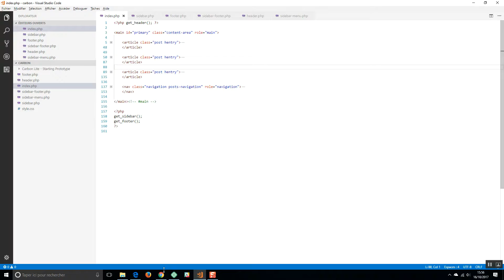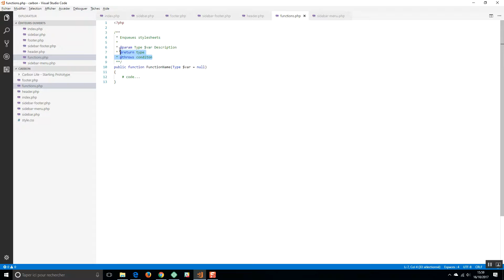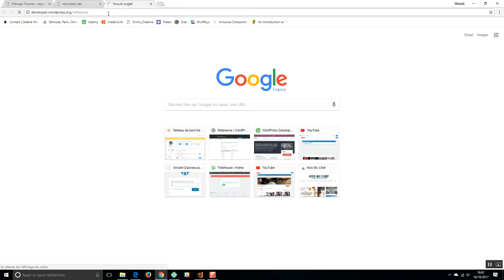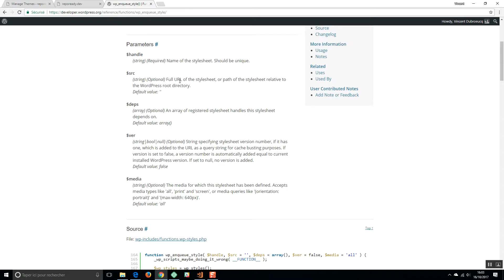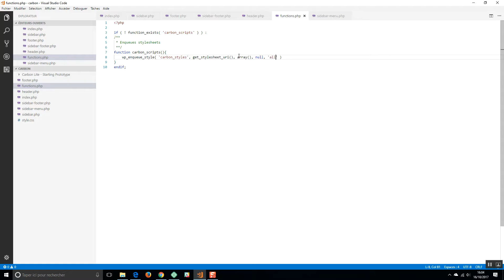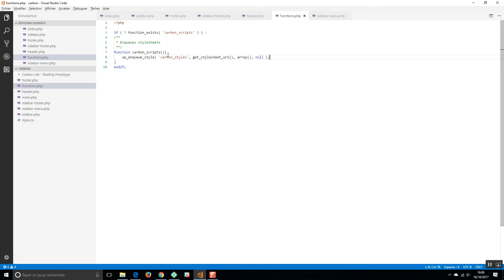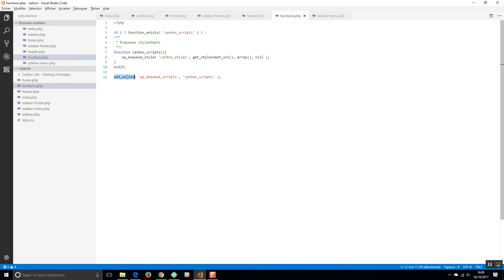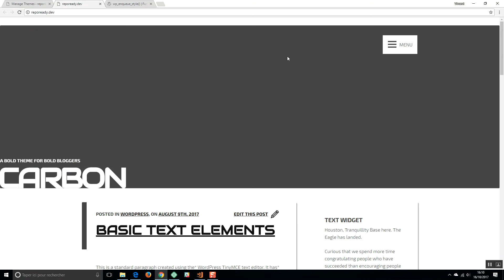2-3 - Développer un thème WordPress Repo Ready - Charger la feuille de style correctement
De retour dans Créer un thème WordPress Repo-Ready ! Dans cette vidéo, on va enregistrer notre feuille de style, the WordPress Way.